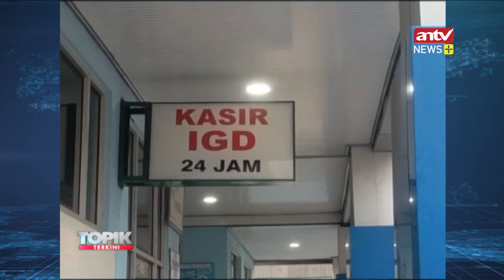RUMAH SAKIT PENUH, ANTREAN PANJANG DI RS BANDAR LAMPUNG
Sebanyak 162 pasien Covid datangi Rumah Sakit di Bandar Lampung. 2 diantaranya dinyatakan meninggal, selebihhnya harus menunggu di ruang Intalasi Gawat Darurat. Saking banyaknya, pasien harus rela mengantri sampai ke luar ruangan IGD.